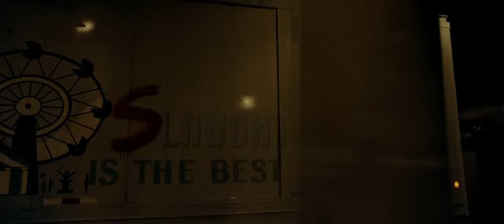Joker Fan Video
Dark Night the  movie Fan Video!! I really liked this movie and i loved this Joker!!!